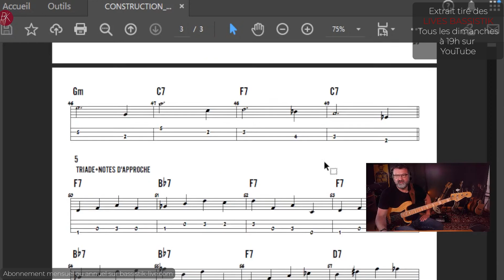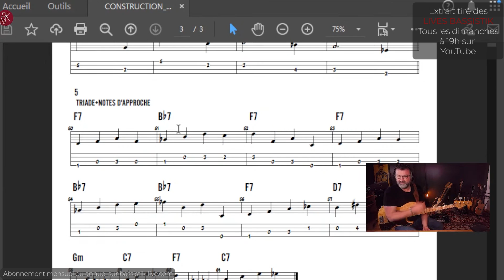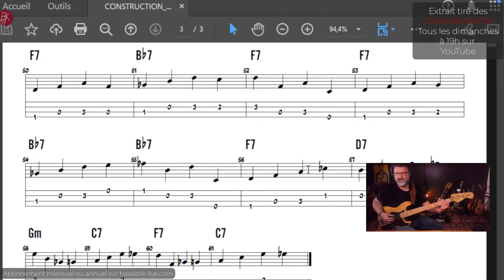Le blues parfois c'est coton (extrait live 131)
POUR COMMANDER LES CODES DU BLUES:
Partitions pdf, fichiers guitar pro, playbacks mp3, tout ce qu'il vous faut pour bosser!
Nouveaux contenus tous les mois, lives sur YouTube tous les dimanches.